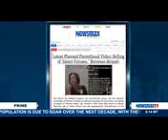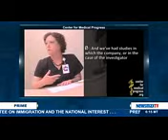Newsmax Prime | Betsy McCaughey and Dick Morris on Donald Trump’s call to shut down the government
Make yours bigger. Former New York Lt. Governor, Betsy McCaughey, joins the conversation with Dick Morris to look at Donald Trump’s call for Congress to take the lead and shut down the government in order to defund Planned Parenthood. They discuss the most recent undercover video that has Planned Parenthood officials discussing “intact fetuses”.